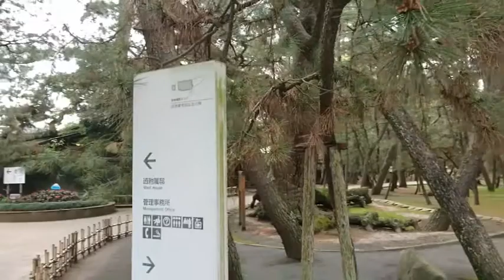【令和元年5/1に沼津御用邸記念公園をのんびり歩く】2019/5/1